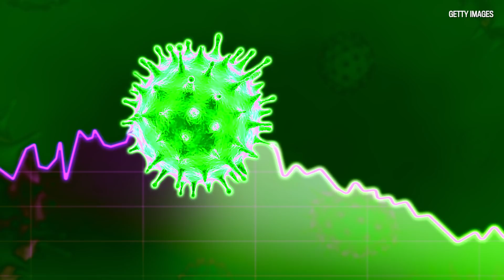Dr. Joe Schwarcz: What's the COVID-19 risk outside?